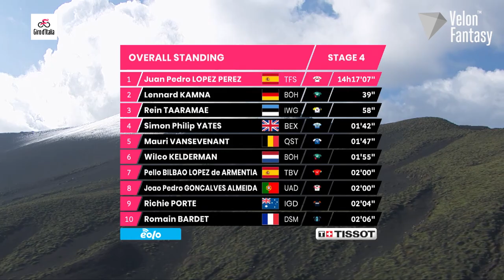The first GC battle | Giro d'Italia 2022 Stage 4 Highlights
The first stage in Italy of this 2022 Giro d'Italia and a mountain top finish for the GC contenders as Richard Carapaz, Simon Yates and Tom Dumoulin got their first chance to show their form. Who came out on top? Don't miss the highlights to find out!